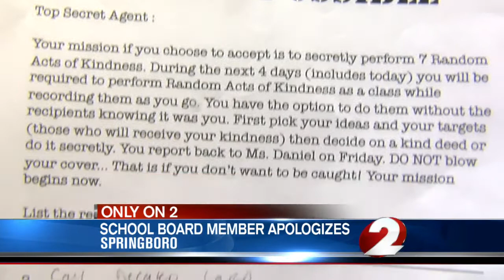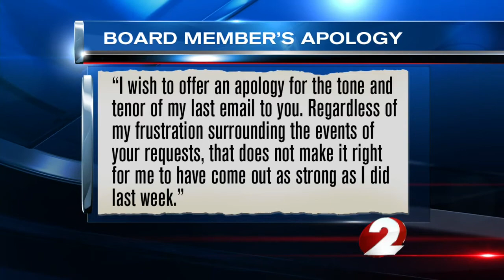Springboro school board member apologizes for comments to student